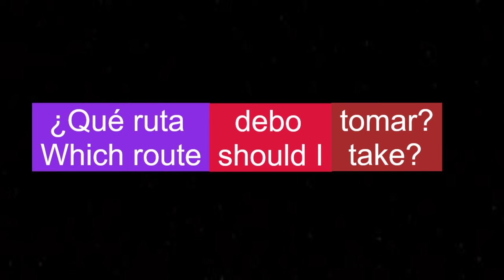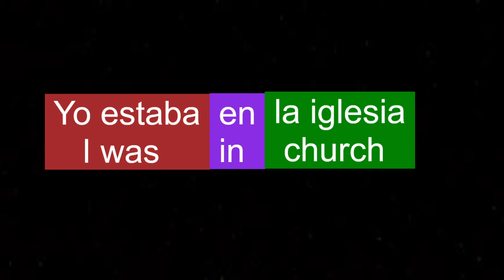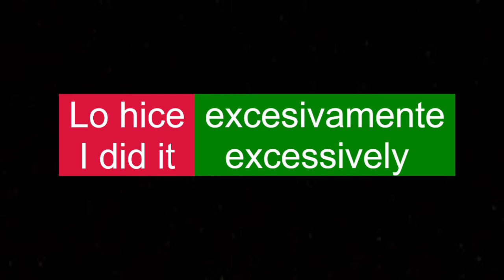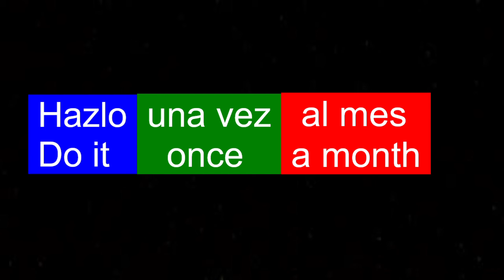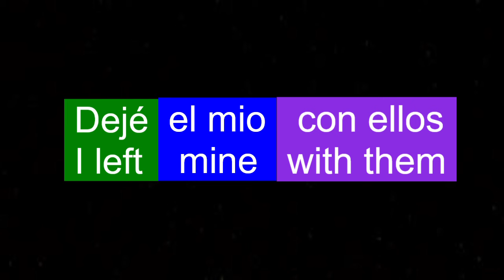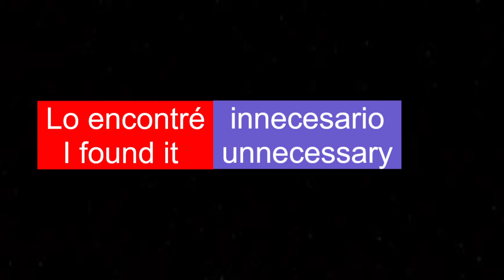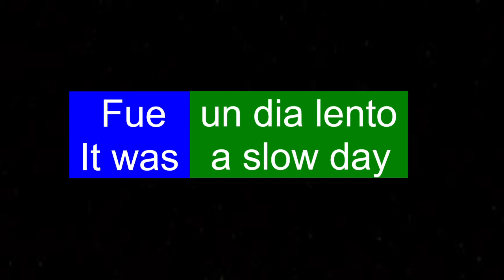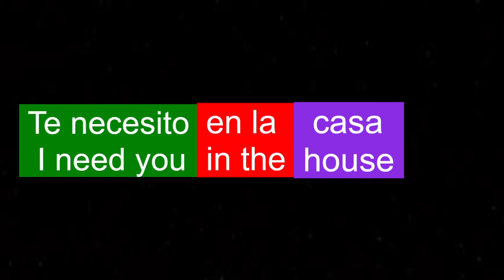29 Frases En Ingles - Aprender Ingles